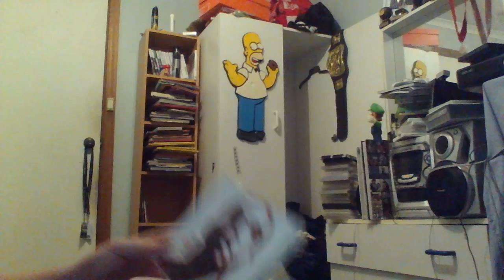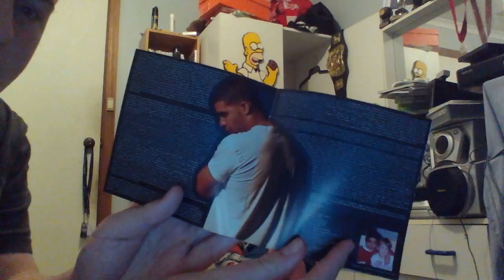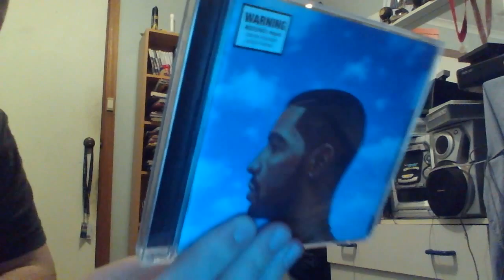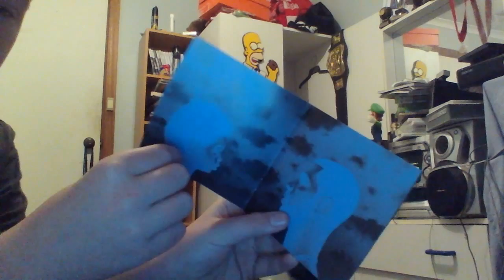My drake Albums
I got the 1st three studio albums by drake